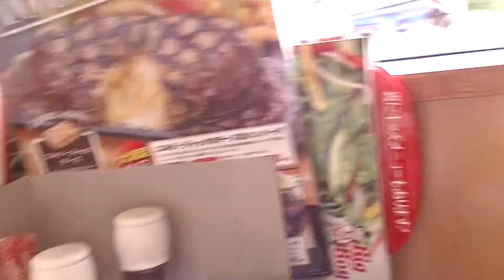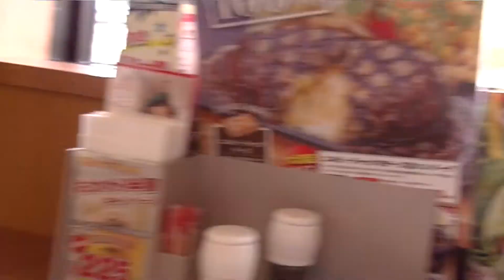食後のデザートを楽しむ為うるさい兄をパンチングで成敗するおいちゃん ひなごんとおいちゃん SunflowerTV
2017年6月H4歳/A1歳
うるさい兄をパンチングで成敗するおいちゃん
ビックボーイで食後のデザートを楽しむ